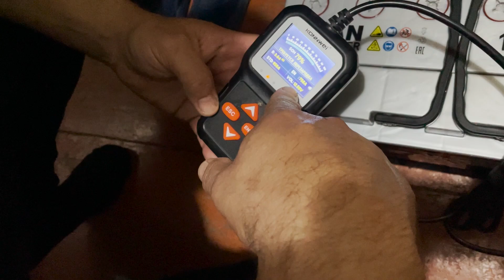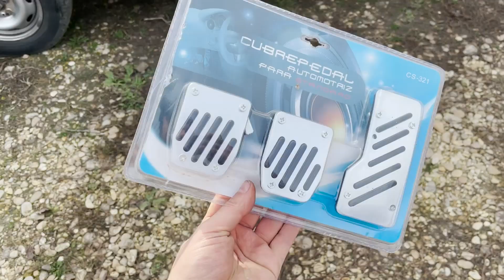НАЧАЛИ СТРОИТЬ ДОМ НА КОЛЕСАХ СВОИМИ РУКАМИ / Автодом из рефрижератора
Вы долго этого ждали, мы долго к этому шли и, наконец-то, приступили к разбору материала со стройки нашего дома на колёсах.

Мы купили фургон-холодильник, который нам конечно нужно разбирать, именно этим и займёмся в этой серии!

А если ты еще и репост сделаешь, то однозначно станешь счастливее, ведь мы тебе будем безмерно благодарны и отправим свои лучики любви и тепла!

Каждый комментарий и лайк помогает развитию канала и мы тебе за это очень благодарны!

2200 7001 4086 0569 Tinkoff Ксения Ш.